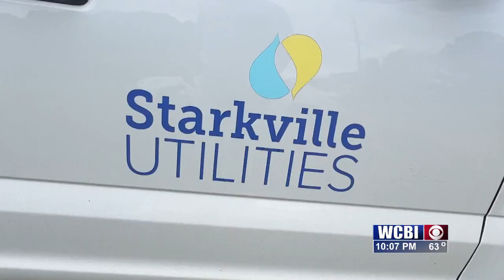SU and TVA host a tree planting event in Starkville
Starkville Utilities and the Tennessee Valley Authority hosted a tree planting event November 19, on Lynn Lane.